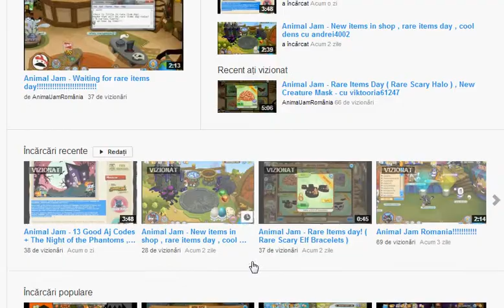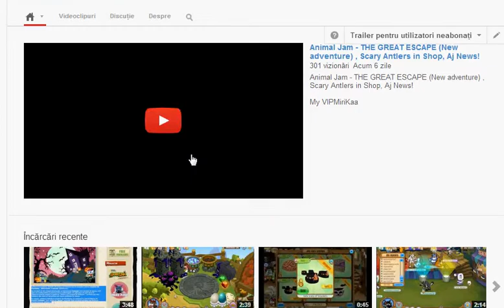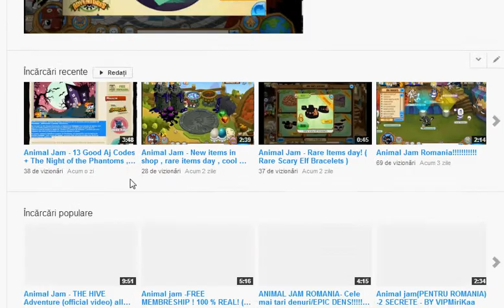Animal Jam - New Cool Items in shop ! + Epic dens :)))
By: VIPMiriKaa